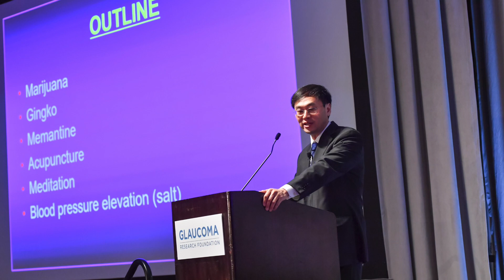Shan Lin, MD: Alternative Therapies for Glaucoma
Glaucoma specialist Shan Lin, MD (Glaucoma Center of San Francisco) discusses alternative therapies for glaucoma. At the first annual Glaucoma Patient Summit in 2019, Dr. Lin presented on this topic and talked with Glaucoma Research Foundation in this interview where he summarizes his main points and also discusses why it's important for glaucoma patients to work with their eye doctor and be advocates for their own health.